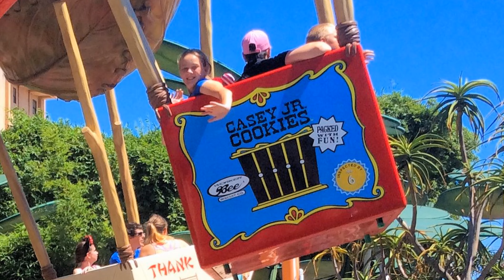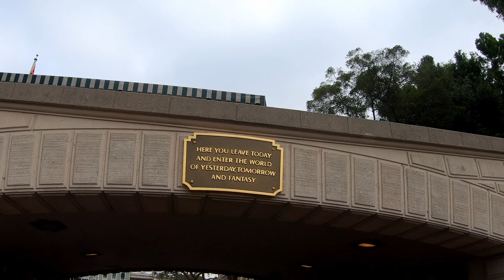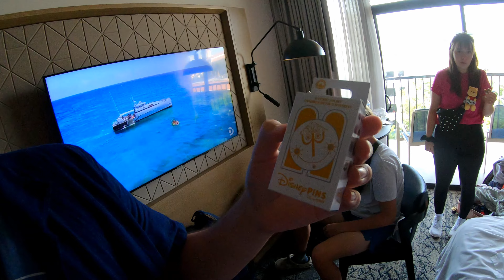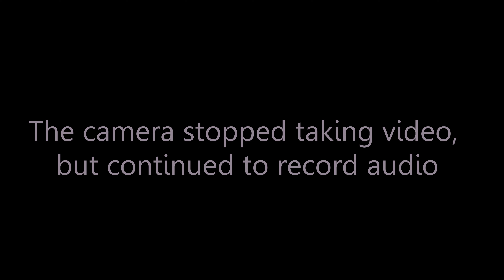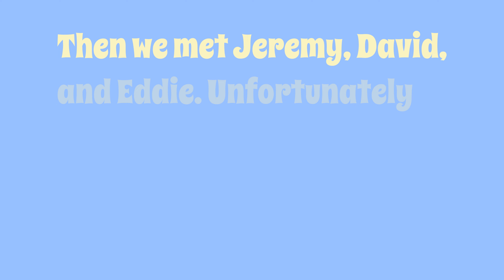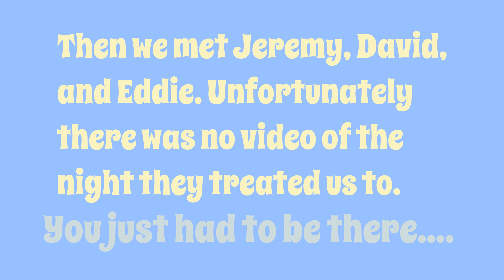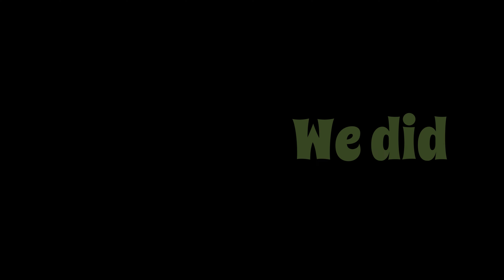Summer Trip 2023 Chapter 3 Part 1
We finally make it back to Disneyland.